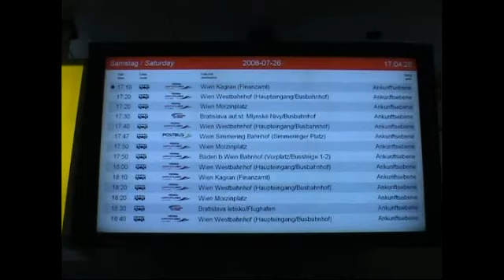Backpacking in Bratislava Slovakia 🇸🇮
Backpacking in Bratislava, the capital of Slovakia.